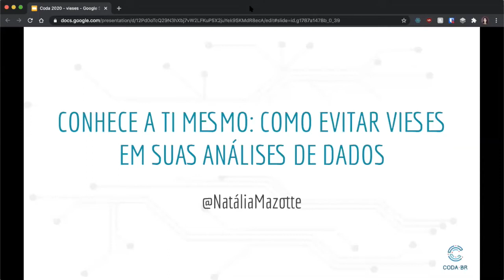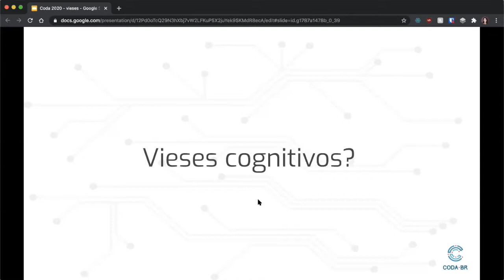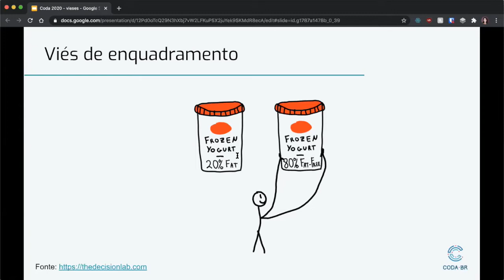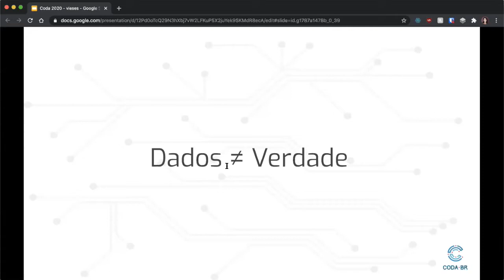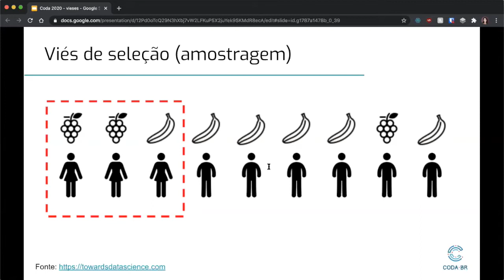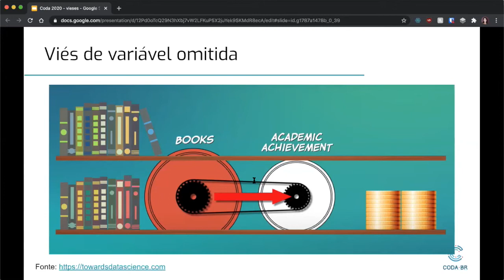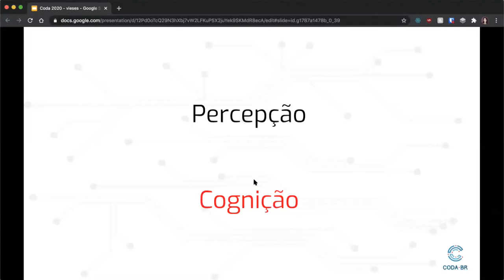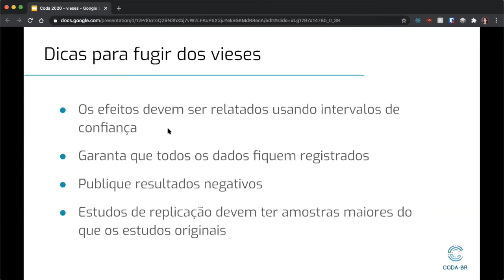Conhece a ti mesmo: como evitar vieses em suas análises de dados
Dados podem ser enganosos. E os nossos próprios vieses podem ser a casca de banana no caminho entre uma boa análise e um erro com potencial de minar nossa credibilidade. Neste workshop, Natália Mazotte (Escola de Dados/Abraji) apresenta, a partir de exemplos práticos, diferentes tipos de vieses e como eles se manifestam na prática do jornalismo de dados. Também mostra estratégias para ligar o radar e evitá-los no nosso trabalho.